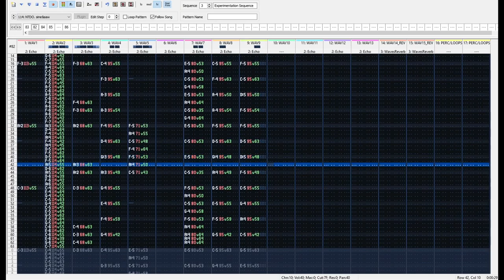FAST Minigame | TLA Original Soundtrack [Working title]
Yall! it's a minigame level

⚫─═─Samples Used─═─⚫

⚫─═─My Links─═─⚫

Listen on SoundCloud » %SC Link%